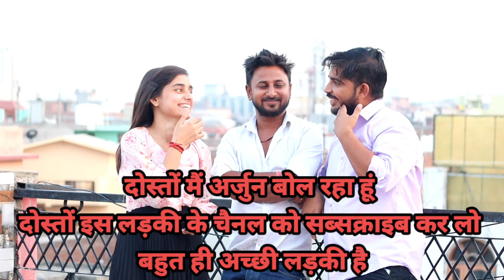Loyalty test on Arjun Lal Parihar emotional reaction